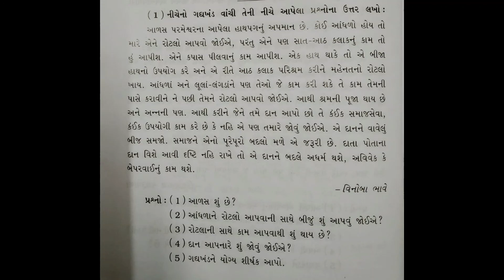STD - 7 | GUJARATI | SESSION - 13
Gadhya Samiksha